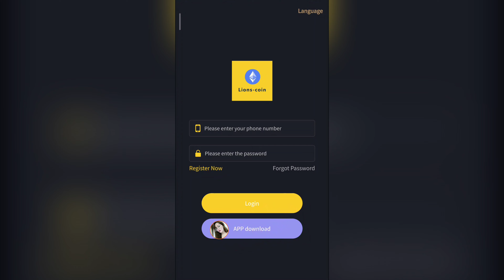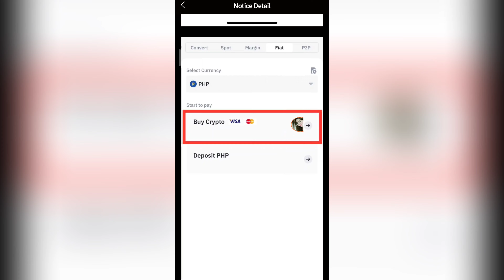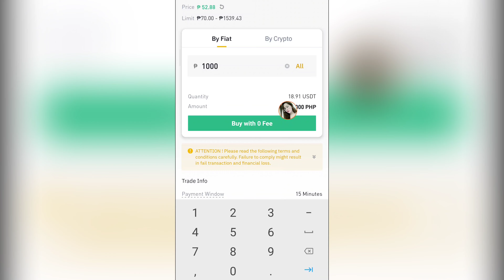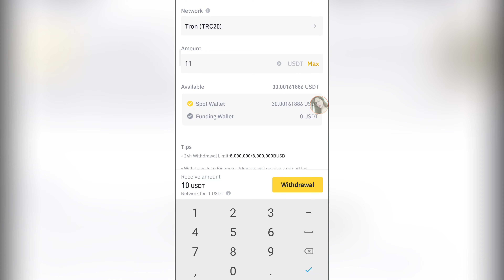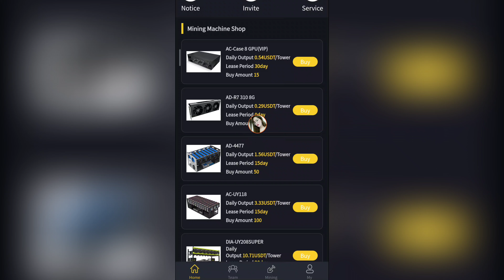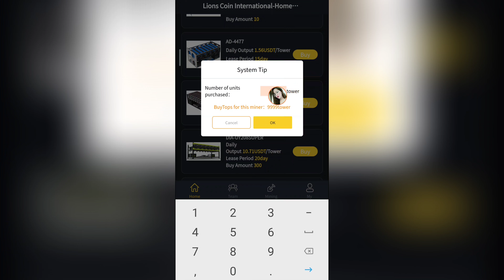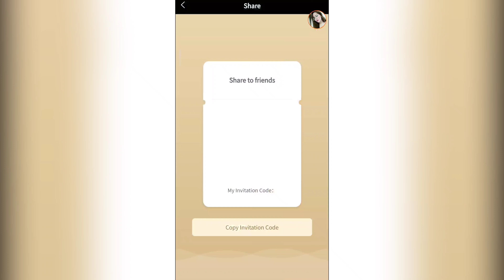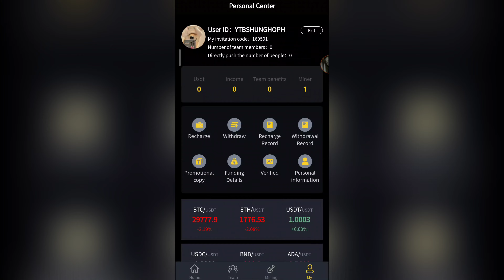Best Mining Platform in 2022, Lions Coin International Free 3 Years Mining Machine | Crypto Earning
Our company will come to the Philippines in 2022
About our platform, it is a legal investment platform in the Philippines
Invest in mining USDT/ETH
Want to know more about our platform

Invitation code link: 867763

Lions coin group(VIP)
💡This is a group of agents and VIP members, sharing the experience of earning commissions💵Creating a better quality of life and making money

NOT FINANCIAL, LEGAL, OR TAX ADVICE! JUST OPINION! I AM NOT AN EXPERT! I DO NOT GUARANTEE A PARTICULAR OUTCOME I HAVE NO INSIDE KNOWLEDGE!
YOU NEED TO DO YOUR OWN RESEARCH AND MAKE YOUR OWN DECISIONS! THIS IS JUST ENTERTAINMENT!

                          ▶️Username: @mary051998

                   ❗WIN GCASH MONEY DAILY❗

                          💥NOTE TO PREVENT SPAM:

❌ NO HASHTAG SHUNGHOPH ❌

❌ NO COPYING COMMENTS  ❌

❌ DON'T COMMENT YOUR MOBILE NUMBER IN WORDS AND IN NUMBERS ❌

❌ NO DUPLICATE COMMENTS IS ALLOWED ❌

Song: Tropic
Artist : Anno Domini Beats
Album : Tropic

Related:
free gcash
positive chika
libreng gcash
libreng pera
buzzbreak
libreng pera gamit cellphone
NFT GAMES
AXIE INFINITY